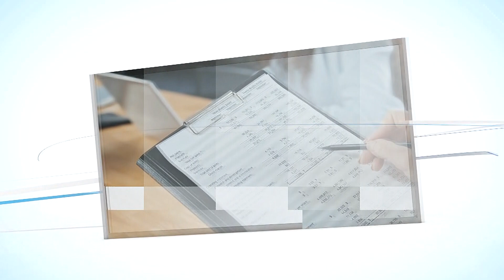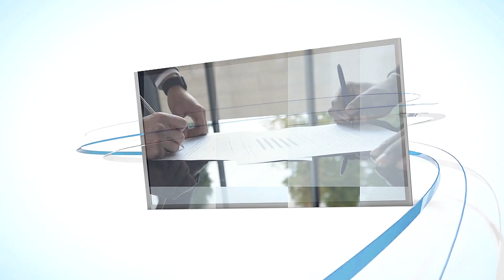Ekonomia. Po prostu odc. 26: Czy polskie szpitale mogą funkcjonować lepiej? 🏥